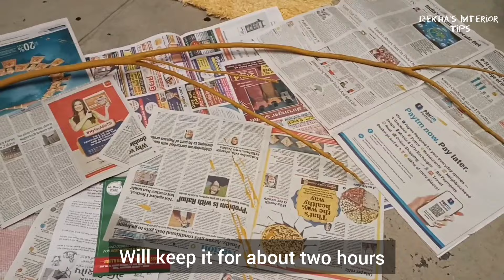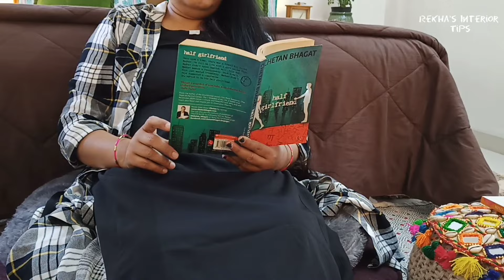Bedroom Makeover 2022 😍|| Bedroom Decorating Ideas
Products available online

Copper string light
Battery operated small string light
Ceramic pot green

Other Video's